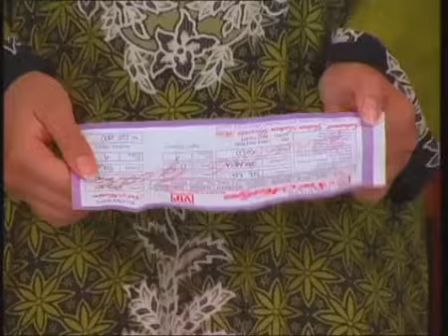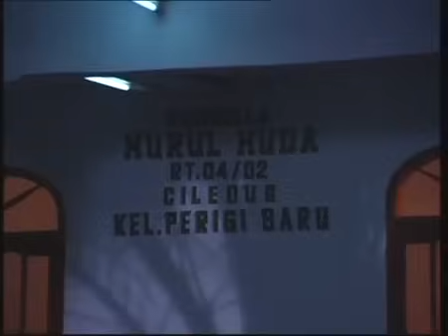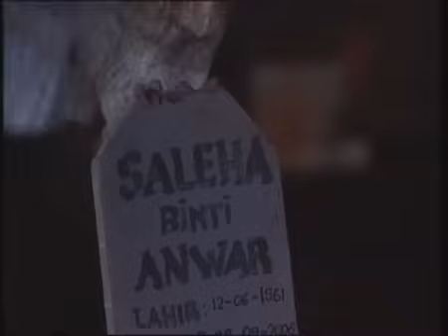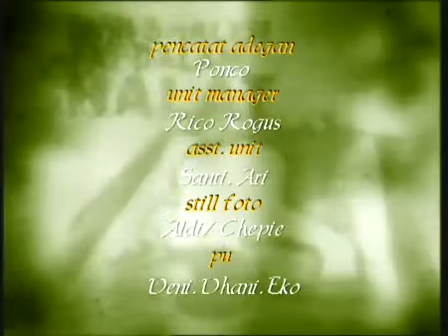FTV Hidayah Istriku Bukan Amanahku